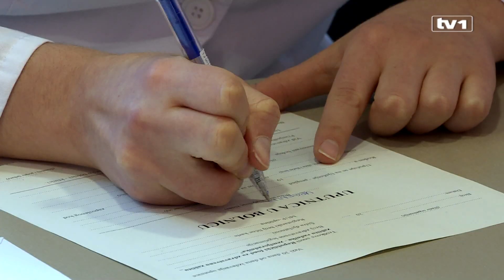Vitamin D efektan u borbi protiv depresije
Vitamin D je zajednički naziv supstanci koje su neophodne za pravilno funkcioniranje organizma. Nedostatak vitamina D može se očitovati različitim simptomima, ali ni jedan od njih nije poguban za život.

Sunčev vitamin, kako ga popularno zovu, u organizmu nije teško nadoknaditi. Mnogi ljudi ni ne znaju da pate od nedostatka upravo tog vitamina i simptome pripisuju nekim bolestima.

Ovaj vitamin u tijelo može doći preko hrane ili suplemenata, ali i uticajem sunčevih zraka. U svakom slučaju se njegova funkcija ostvaruje tek nakon što ga jetra i bubrezi pretvore u aktivni oblik.

On je esencijalan za apsorpciju kalcija i time osigurava mineralizaciju kostiju i zubi te sprečava nekontrolirano grčenje i titranje mišića. Da bi se ostvarila njegova funkcija mora se osigurati u dovoljnim količinama.

Pri uzimanju dodataka treba pripaziti da ih ne uzimate na prazan želudac već uz neki obrok. Također se preporučuje posebna pozornost kod trudnica i djece kako ne bi došlo do nekih anomalija ili poteškoća.